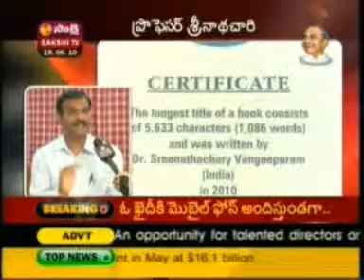Vangeepuram Sreenathachary _Guinness World Records _SAKSHI News